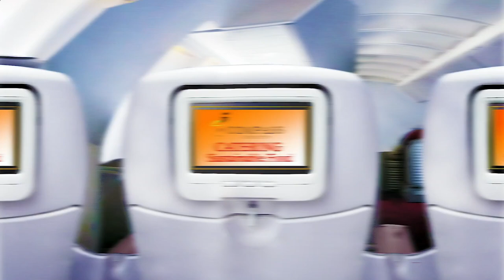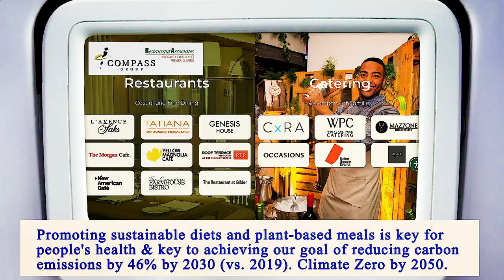Nearest Restaurants to Me Brooklyn 11217 NY, Kings County, New York, United States